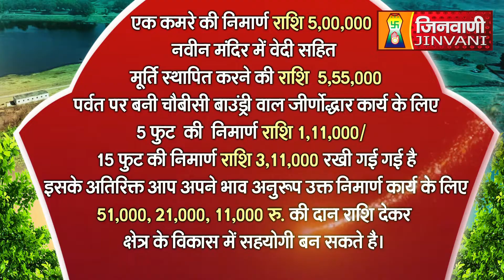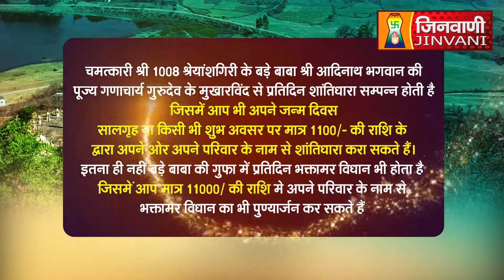Abhishek Shantidhara 27 Oct 2023 Shreyansh Giri Panna (M.P) A010120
Abhishek Shantidhara 27 Oct 2023 Shreyansh Giri Panna (M.P) A010120#Jinvanichannel